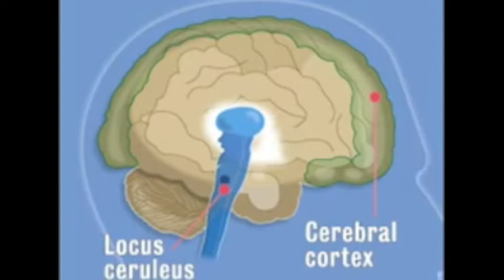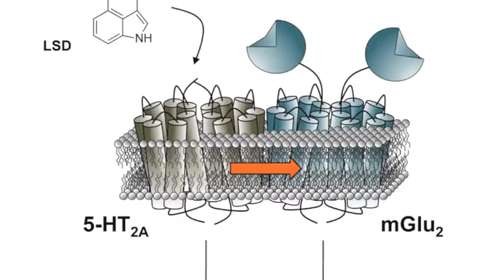LSD is like Serotonin (Lucy in the Sky with Diamonds Cover)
An informative version of the Beatles' hit song starring Cara Rada, Sarah Ur, and Jessica Lawrence about the neurobiology of the drug LSD.